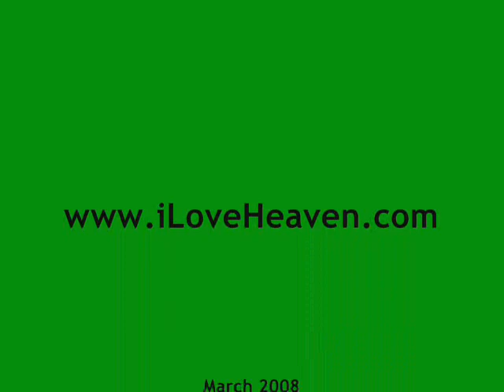Seahorses I Love You!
Seahorse tank - Active, pretty footage and candid video of my seahorses dancing and running around in my reef tank. :)